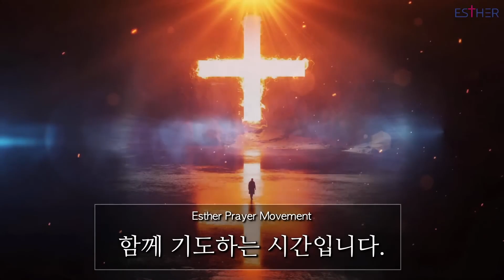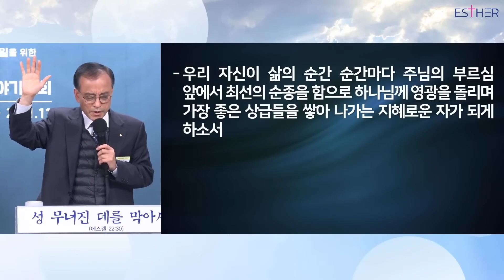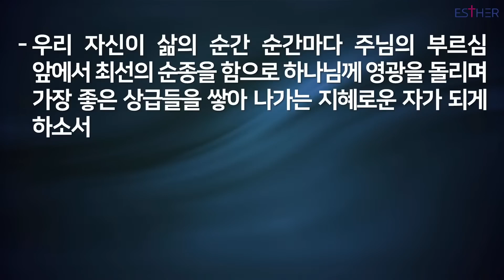[천국과지옥간증] 나의 행위책은 어떻게 기록되고 있는가? - 신현찬 목사 (기쁨충만교회)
강사 : 신현찬 목사 (기쁨충만교회, 기쁨에너지 선교단 대표이사)
제목 : "천국 간증 - 하늘 상급이 달라요" (고전 15:35-49)

| 후원 | 국내 |

1. 에스더기도운동
신한은행 / 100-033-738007 / 에스더기도운동선교회

2. 낙태반대-생명존중운동
신한은행 / 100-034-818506 / 에스더기도운동(우리모두태아였다)

3. 동성애 합법화 및 차별금지법 반대
신한은행 / 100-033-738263 / 에스더기도운동(동성애합법화반대국민연합)

4. 북한선교
신한은행 / 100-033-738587 / 에스더기도운동(북한선교)

5. 탈북민사역
신한은행 / 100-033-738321 / 에스더기도운동(탈북민사역)

6. 이슬람권선교
신한은행 / 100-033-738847 / 에스더기도운동(이슬람권선교)

7. 이스라엘선교
신한은행 / 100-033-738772 / 에스더기도운동(이스라엘선교)

8. 에스더기도센터 / 본부 설립 후원
신한은행 / 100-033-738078 / 에스더기도운동(에스더기도센터설립)

9. 자유민주주의 복음통일 후원
신한은행 / 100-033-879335 / 에스더기도운동(자유민주주의복음통일)

10. 문화/미디어선교 후원
신한​은행 / 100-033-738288 / 에스더기도운동선교회(미디어선교)

| 후원 | 해외 |
BANK : SHINHAN BANK
ACCOUNT NAME : ESTHER PRAYER MOVEMENT
ACCOUNT ADDRESS : 5, BEODEUNARU-RO 14GA-GIL, YEONGDEUNGPO-GU, SEOUL, ROK
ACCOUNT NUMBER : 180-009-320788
WIRE ABA NUMBER : (THIS BANK DOES NOT USE ABA NUMBER.)
SWIFT CODE : SHBKKRSE

| 후원 | 신용카드 |

🔸에스더 기도센터에 방문하셔서 카드로 후원하실 수 있습니다.
🔸후원하신 헌금은 거룩한 대한민국, 복음통일, 세계선교를 위한 사역에 사용됩니다.
🔸세금 감면을 받으실 수 있도록 요청 시 기부금 영수증을 발급해드립니다.

| 에스더 기도센터 안내 |

🔸주소 : 서울특별시 영등포구 버드나루로 14가길 5

🎬본 동영상의 유튜브 광고는 CHTV 와 무관합니다.

🎥제작 : CHTV